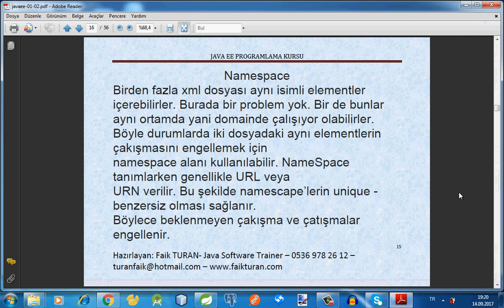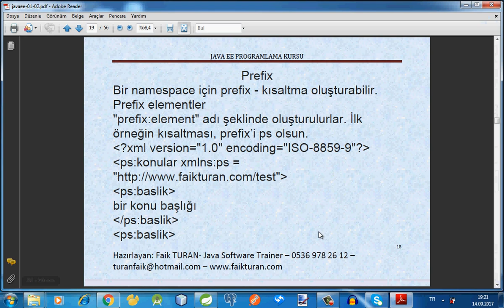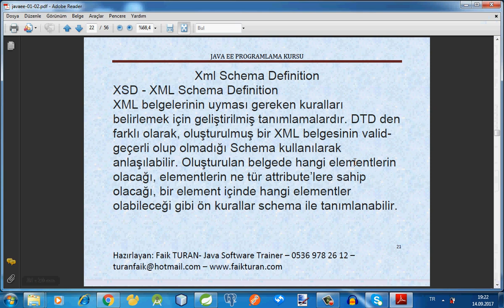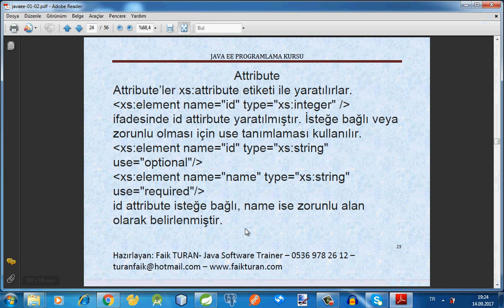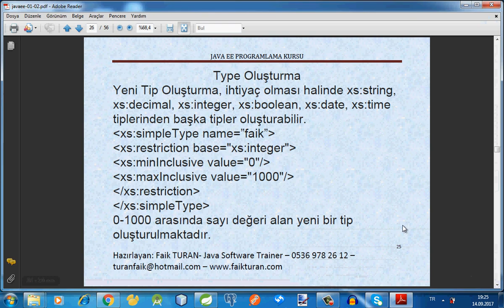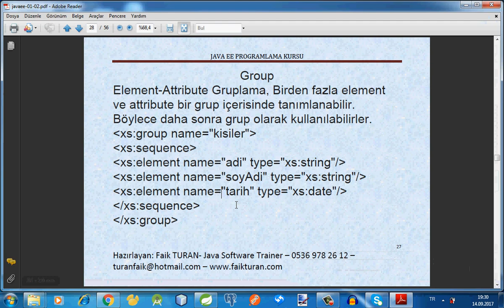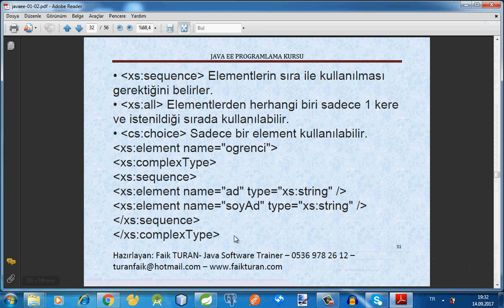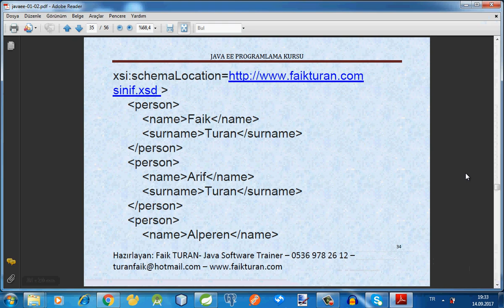002-JavaEE-Kurs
HTML5'e Giriş, HTML Etiket ve Kuralları, CSS, JavaScript / JQuery, Bootstrap Framework, Java Server Sayfaları, Servlets, JPA, Hibernate, Spring Web Framework, Introduction To HTML5, HTML
Tags, Rules, Java Server Pages, JSP, JSF, Java Server Faces, Servlets, Java, JavaEE, kurs, eğitim, özel ders,

om/tr/